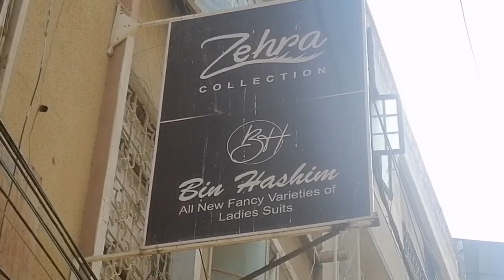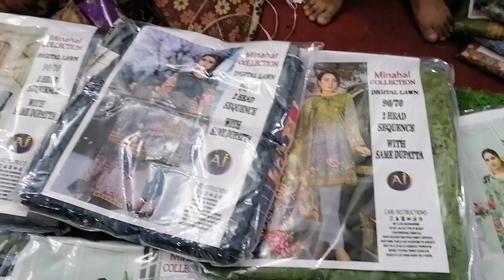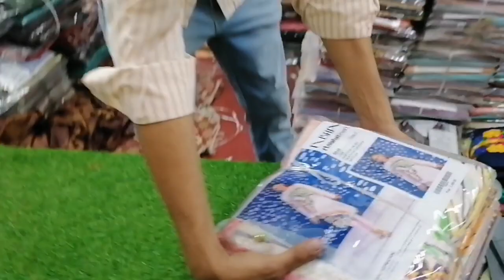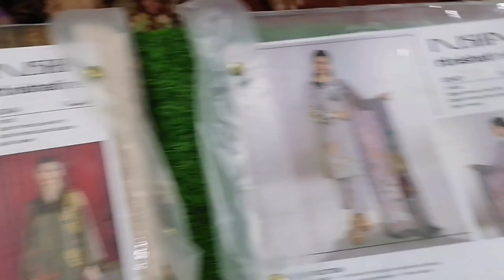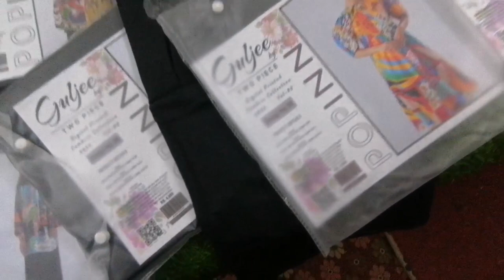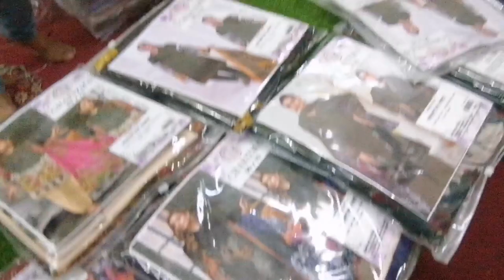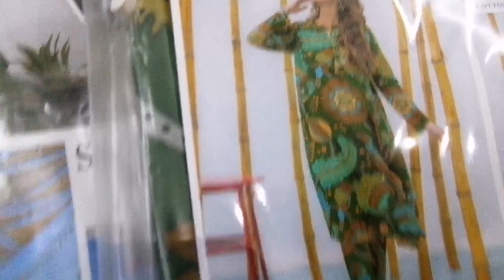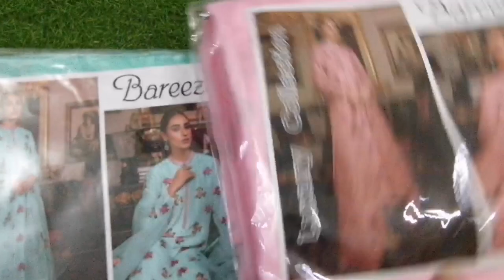Kahan ho karachi walo 12/12 ki sale ap logon k liay 20dec tak jaldi sy jao or loot lo sale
Asalam o alekum everyone I am the owner of WONDER BLAZE this video is just for educational and informational purpose channel is not responsible for any buying and selling between shopkeeper and buyer.
Channel is not responsible for any further queries.

Zehra Collection
Location: main dupatta gali near M.A fast food opp macci tex Tariq road karachi
U can also contect them

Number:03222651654